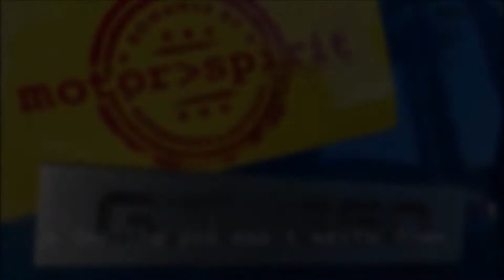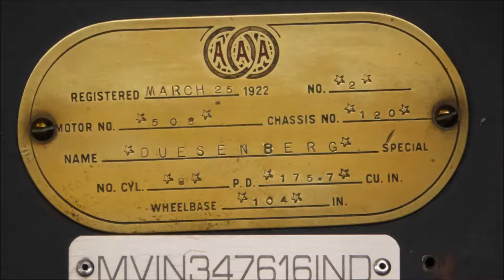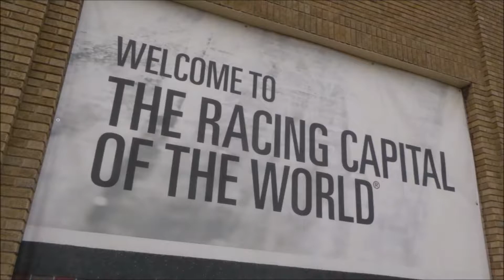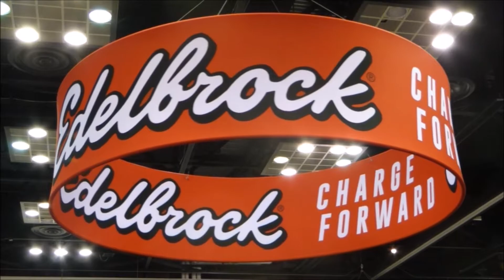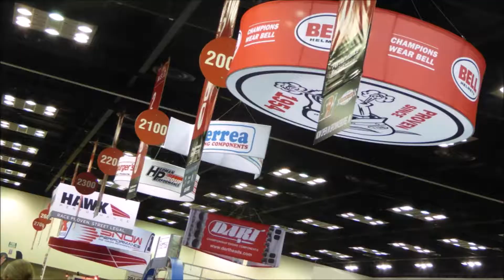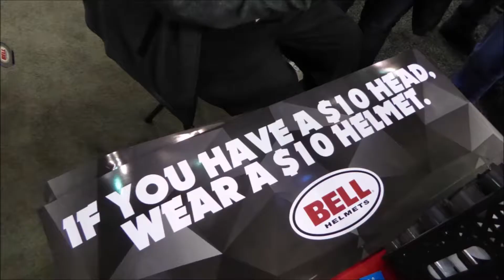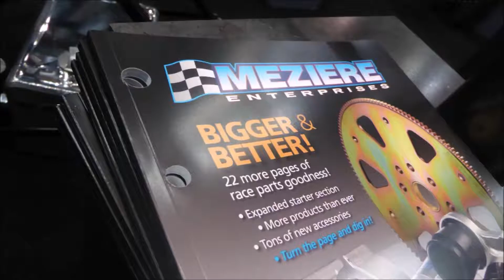Indy 500 & PRI Show/themotorspirit.com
motorspirit is in Indianapolis to visit the Indianapolis Motor Speedway Museum and attend the Performance Racing Industry trade show (2018). motorspirit is the romance of motorsports and motoring doing one's very best on track, in life. do you have the motorspirit. or youtube/themotorspirit1.